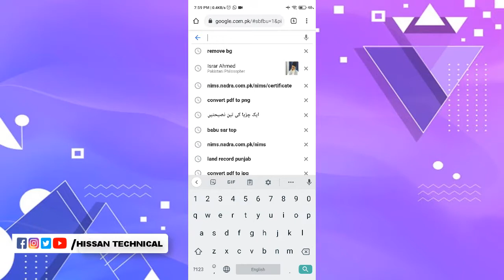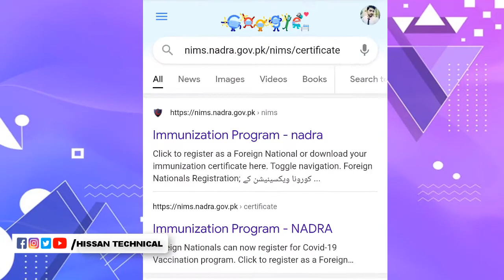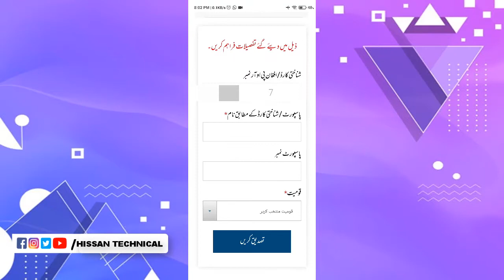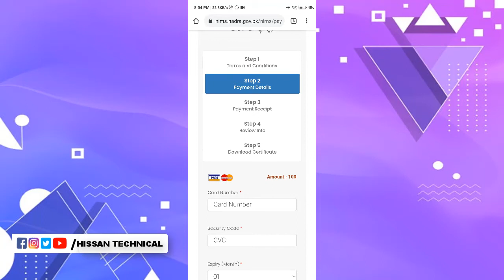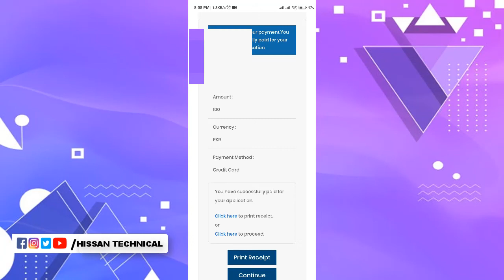Covid Vaccine Certificate Kaise Download Karen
At here you get all latest technology  videos , awesome, and helpful tips and tricks...

Thanks for Connectivity